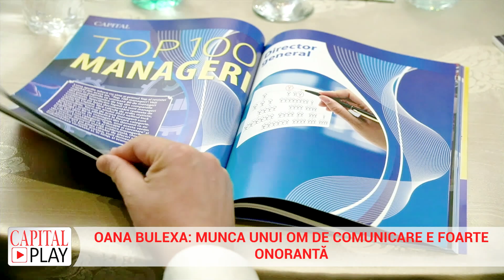Oana Bulexa, MSL The Practice, la Gala Capital „O meserie în care acumulezi tot timpul know how”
MSL The Practice este una dintre cele mai mari agenții de PR din România. Anual, ea colaborează cu peste 40 de branduri, iar cele două decenii de experiență ale Oanei Bulexa i-au conferit o imagine extrem de apreciată. Cele mai importante proiecte dezvoltate în 2022 au apărut în urma colaborărilor cu o serie de companii mari cum ar fi Samsung sau Netflix. Pentru reușitele sale și ale echipei sale, Oana Bulexa primește premiul pentru două decenii de excelență în publicitate.